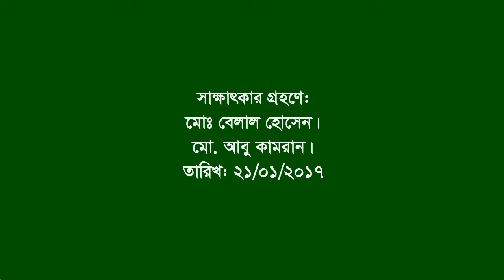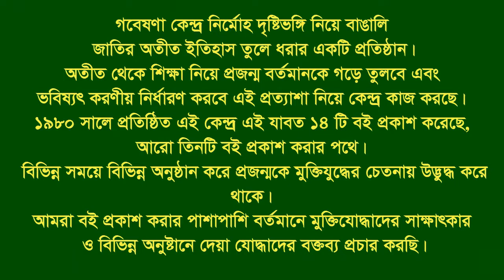Interview of Yunus Sikder ।। Banskhali ।। CTG ।। F Fighter ।। FF